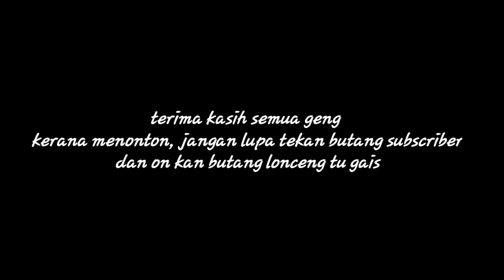Terjah Kolam Pancing Singapore 🇸🇬 !!! Takde Kolam Pancing Dekat SINGAPORE 🤔 Betul Ke ??kolampancing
assalamualaikum.
salam sejahtera.
inilah dia tarikan ikan chopraya singapura,, video kali ni saya memang berpuas hati kerana ikan yang saya dapat walaupun lepas dan putus,,itu akan mengajar kita untuk lebih perkuatkan lagi alat peralatan mancing,,saya Harap korang enjoi dengan video saya kali ini. Jika ada apa - apa cadangan boleh tulis dekat bahagian komen untuk saya tambah baik di video yang akan datang.
(Salam sayang dari saya akmalmesman)